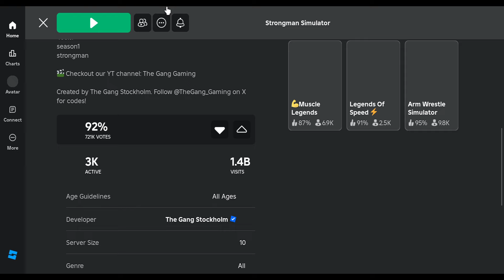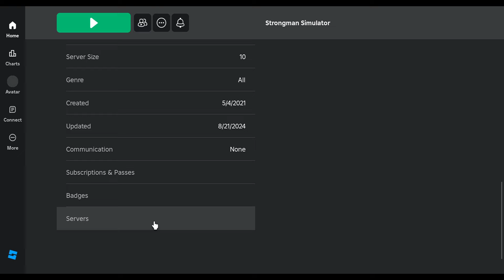Rebirth Speedrun with 6X workout on Strongman Simulator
Hey everyone! Thank you for stopping by!
 It's the easiest way to boost the algorithm!
THANKS!

FAQ:
1. How to grab and pull so many item?
 Every after 10 rebirths you can pull one more item
2. How to workout fast?
 10x workout speed gamepass + 4 yellow pets + pupador
3. How to get battery sign over your head?
 buy vip gamepass
4. How to get so many rebirth?
 buy gamepass and play
5. What we got if rebirth?
rebirthing will give you a 10% energy gain on next rebirth and every 10 rebirths you can grab and pull one more item
6. Did you buy gamepass?
yes, I bought almost all gamepass
7. How to keeps your pets?
 I can keeps Peach Blossom area pets after 200 Rebirth
8. How long have you been playing Strongman Simulator?
I started playing strongman simulator on August 27th, 2021

0 – 9 Rebirth, you can keeps the pets from start START area
10 – 19 Rebirth, you can keeps the pets from GYM area
20 – 29 Rebirth, you can keeps the pets from FOOD area
30 – 39 Rebirth, you can keeps the pets from ARCADE area
40 – 49 Rebirth, you can keeps the pets from FARM area
50 – 59 Rebirth, you can keeps the pets from CASTLE area
60 – 69 Rebirth, you can keeps the pets from STEAMPUNK area
70 – 79 Rebirth, you can keeps the pets from DISCO area
80 – 89 Rebirth, you can keeps the pets from SPACE area
90 – 99 Rebirth, you can keeps the pets from CANDY area
100 – 109 Rebirth, you can keeps the pets from LABS area
110 – 119 Rebirth, you can keeps the pets from TROPICAL area
120 – 129 Rebirth, you can keeps the pets from DINO area
130 – 139 Rebirth, you can keeps the pets from RETRO area
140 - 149 Rebirth, you can keeps the pets from WINTER area
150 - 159 Rebirth, you can keeps the pets from DEEP SEA area
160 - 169 Rebirth, you can keeps the pets from WILD WEST area
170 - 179 Rebirth, you can keeps the pets from LUXURYAPARTMENT area
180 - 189 Rebirth, you can keeps the pets from TREASURE VAULT area
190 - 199 Rebirth, you can keeps the pets from FAIRY TALE area
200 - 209 Rebirth, you can keeps the pets from PEACH BLOSSOM area
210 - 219 Rebirth, you can keeps the pets from KITCHEN area
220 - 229 Rebirth, you can keeps the pets from SEWER area
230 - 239 Rebirth, you can keeps the pets from MINE area
240 - ...     Rebirth, you can keeps the pets from ROBO area